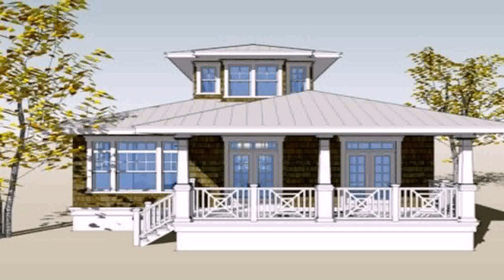Simple Small House Plans Philippines - Gif Maker DaddyGif.com (see description)